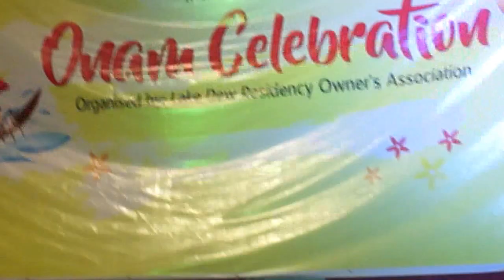Uma Menon - Mohiniyattom Performance - Madhava Maamava Deva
Uma Menon performed as part of Onam celebrations in Bangalore.